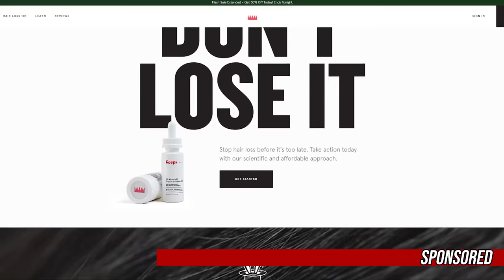Let's Talk About those Final Fantasy Pixel Remasters - ProJared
Now that all the FINAL FANTASY PIXEL REMASTER games are released, we can talk about them. I was incredibly curious about how all of these played, especially my absolute favorite of all time, Final Fantasy 6. The big thing here is determining if these are the DEFINITIVE editions to play or not.

►Theme Song - "Goodbye Summer, Hello Winter" by FantomenK